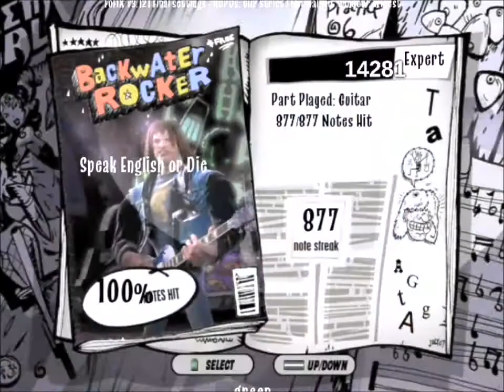Speak English Or Die Expert Guitar 100% FC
If you take this seriously you're gonna have a bad time.

I find this funny xD Sorry if you don't :L Pretty cool riff and mosh part :3 Most Stormtroopers of Death songs that have real substance seem to be that way :P (with the politically incorrect lyrics as well :P) This was kinda a test to make sure I could take .chart files from sh and get them so I could play them :P This is a funny short song that is pretty cool so I decided to do it :) tbh this was maddening to fc on video I had 3 chokes after chorus 3 and lots that could go wrong did but I got it :P The strumming is the main miss point in this :P I didn't use fraps cause it was being laggy :/ I did my bet to kinda get it in sync but it's not great :P

Scott Ian would draw pictures of the face of a character known as "Sargent D." The pictures would be accompanied by slogans such as "I'm not racist; I hate everyone" and "Speak English or Die," and Ian would write lyrics about the character. He decided to form a hardcore band based on Sargent D, so he recruited Anthrax drummer Charlie Benante, ex-Anthrax bassist Dan Lilker, and Psychos bassist Billy Milano on vocals. This was recorded when anthrax had some extra studio time, so they did the album in like 3 days, "The lyrics were never intended to be serious, just to piss people off." is what was said by Charlie Benante :P Also DAT BASS :O